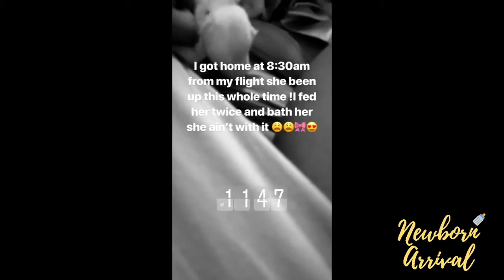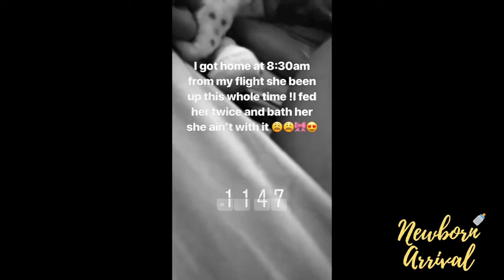Cardi B Sings To KiKi Do You Love Me